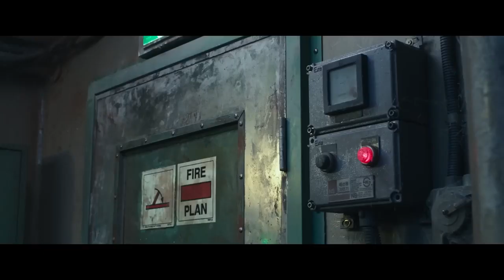Корабль в Пусан 💥 Русский трейлер 💥 Фильм 2022 1